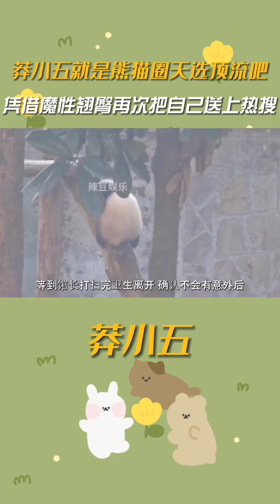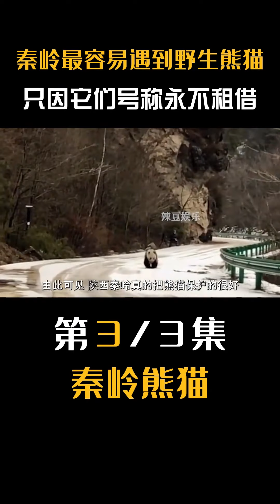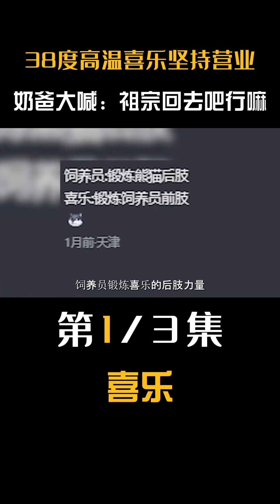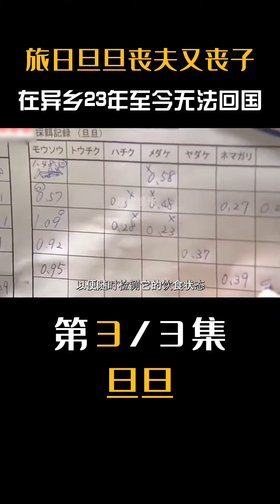莽小五憑藉魔性翹臀，把自己送上熱搜，小動作真是直擊心巴【辣豆娛樂】熊貓